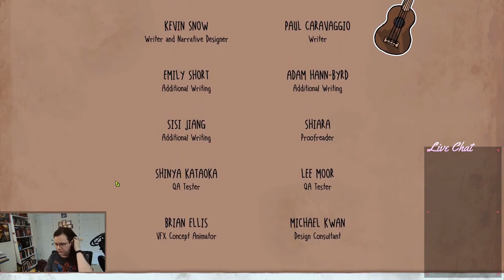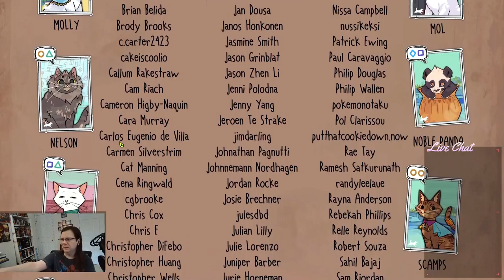Last Trip With The Caravan (Signs of the Sojourner #2)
Mike completes a run of the narrative deckbuilder, learns the fate of Barstow, and learns more about the character's family history.

Signs of the Sojourner is developed by Echo Night Games, LLC, Bromio and Published by Echo Night Games.